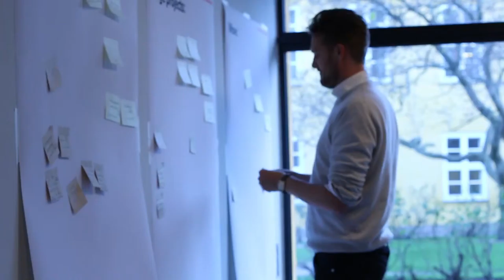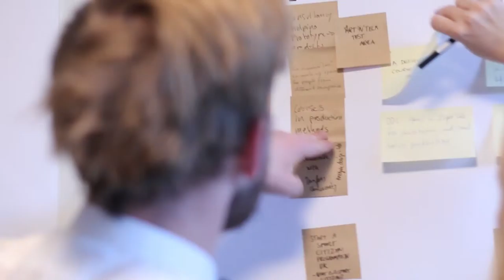FutureFab workshop by DDC, new collaboration btw designers and makera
Through 4 workshops over the course of 2 days, the Danish Design Centre launched the development of a new strategic focus on Future Fabrication FutureFab. Here DDC invited in key stakeholders to help explore and strengthen design’s role in a new production era characterized by advanced manufacturing technology, global open-source currents and easily accessible advanced hardware.